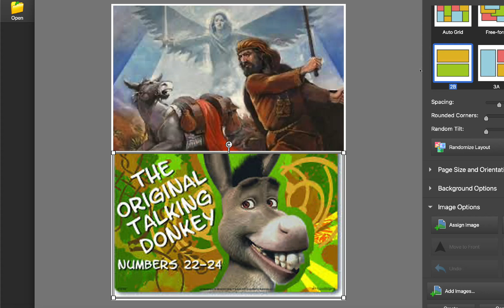Numbers 2- Talking Donkey and Balaam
Another weird story of the Bible lol. with many layers of meaning